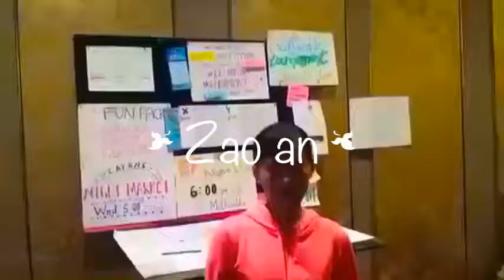CAIRNS 2015 by Too easy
Italy Denmark Spain Taiwan
This video was created using the EF MyTake Video Editor app, provided by EF Education First. EF offers language travel, study abroad programs and language courses in English and in 6 other world languages. You can study a language where it’s natively spoken at EF’s language schools found in 45 exciting cities.